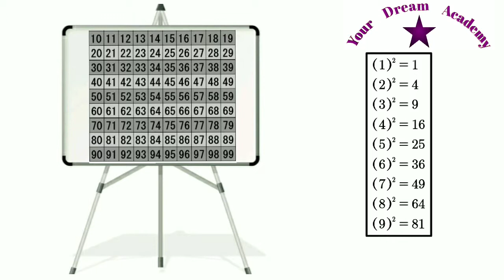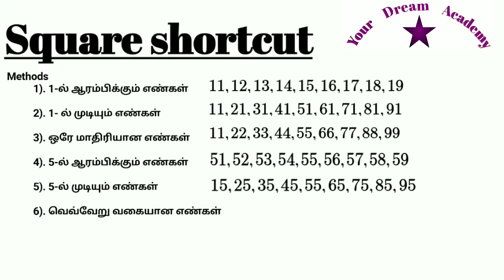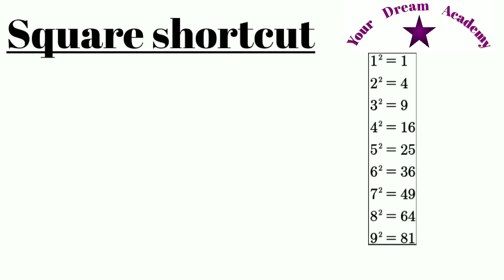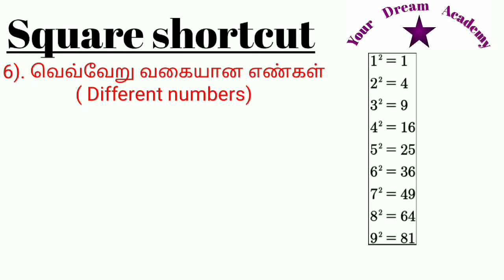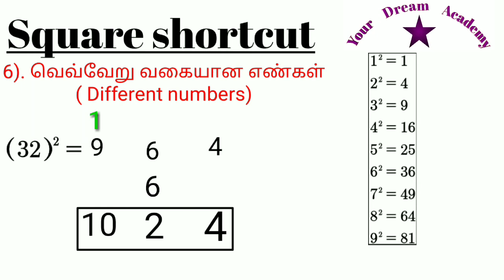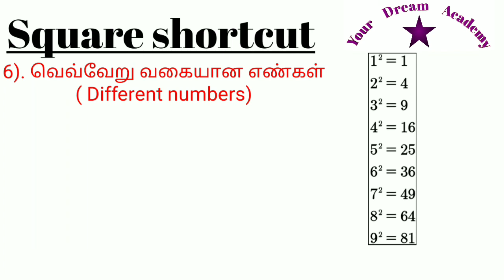How to find Square shortcut in Tamil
All two digit number square value

square value
# square shortcut
two digit number # square value
all two digits

Square value shortcut method in Tamil
Square value shortcut method
Square value shortcut
Square value
all two digit number square value shortcut
all two digit number square value shortcut method in Tamil